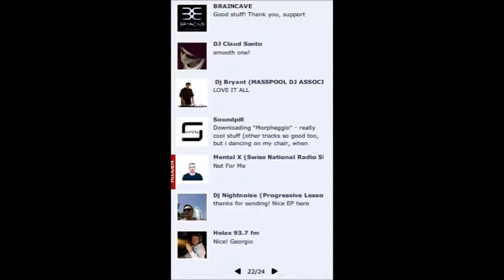P U L S A R - Orchestral Ceremony [Album] [VIPultima PROMO]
Record Label: NEO
Artist: P U L S A R
Release Name: Orchestral Ceremony
Catalog: NEO083
Genres: Chillout, Progressive House, Deep House
Release Type : Album